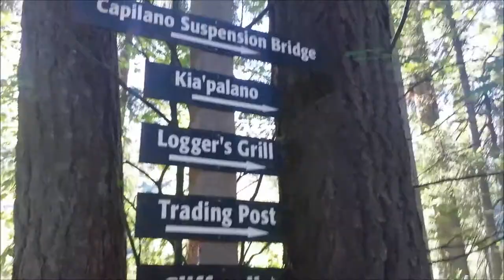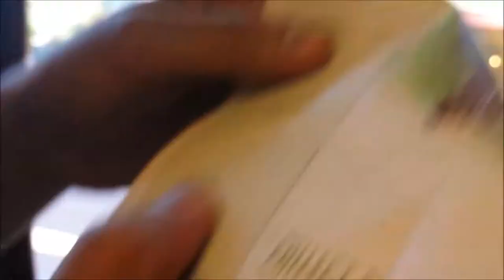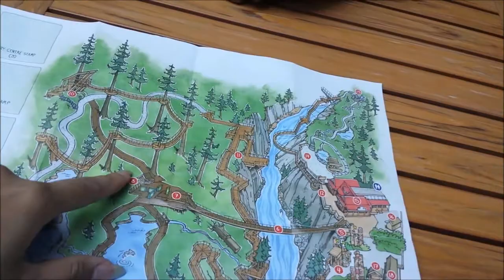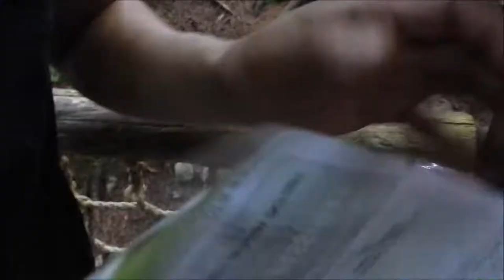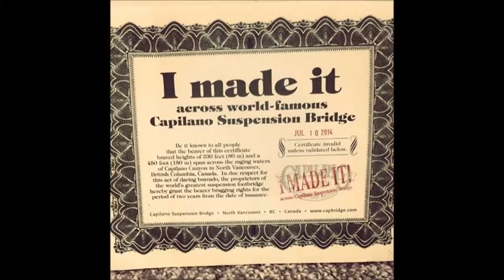Capilano Suspension Bridge with SARAHLOVE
2nd VLOG ; went to The Famous Capilano Bridge .